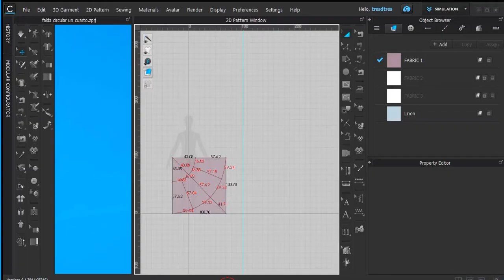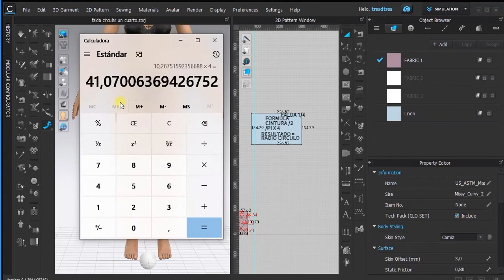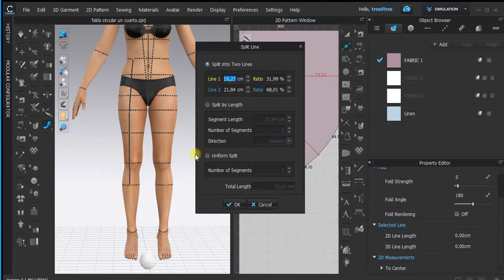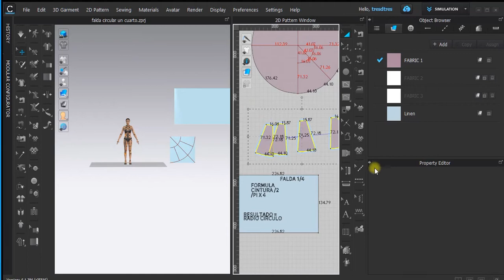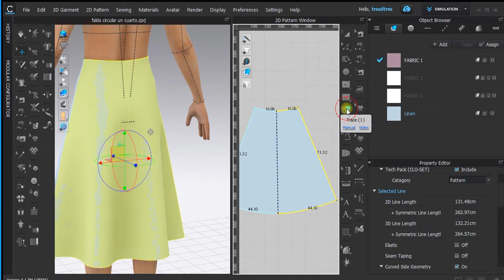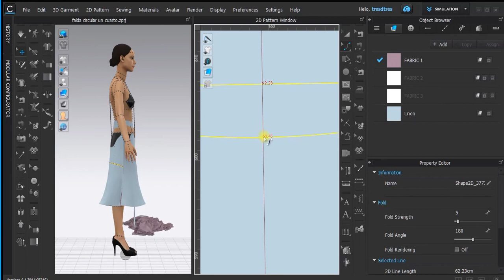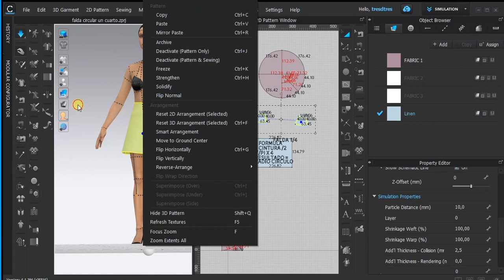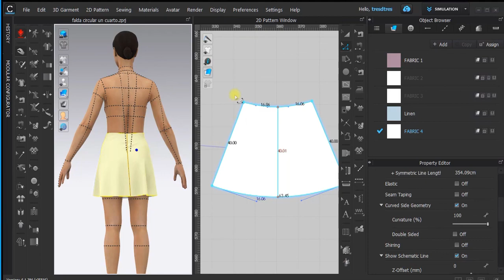falda un cuarto audio mejorado